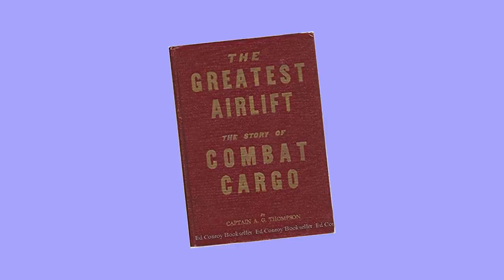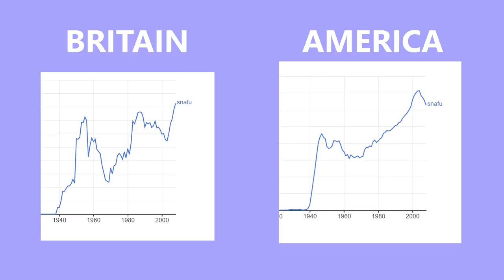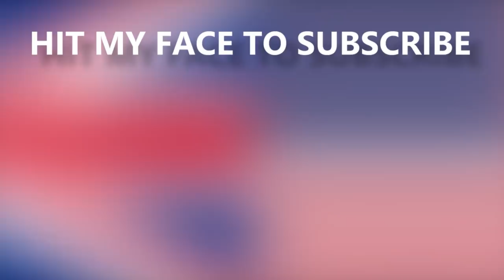6 Brilliant Acronyms America Gave to the English Language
As I've mentioned before, America has added more words to the English language than most of us realize and an inordinate number of those have been acronyms. Here are 6 Brilliant Acronyms America Gave to the English Language.